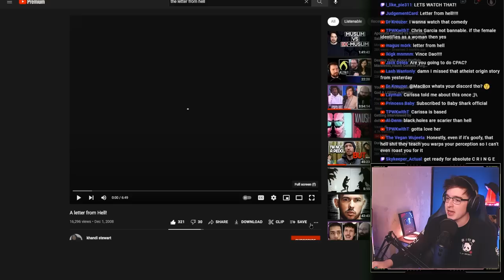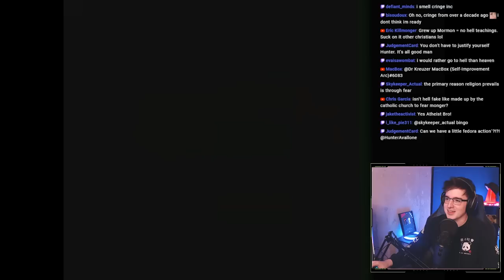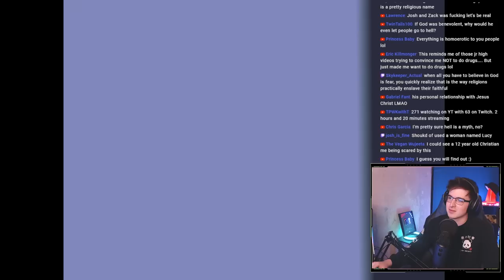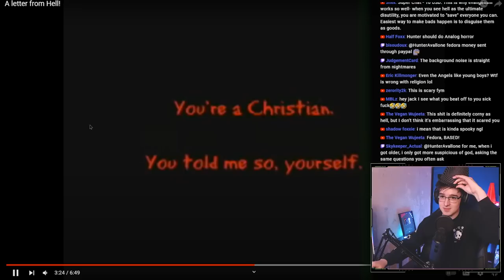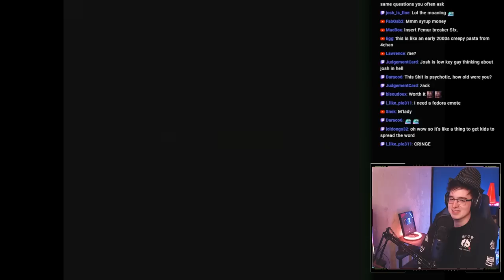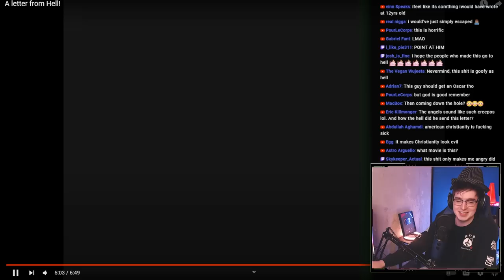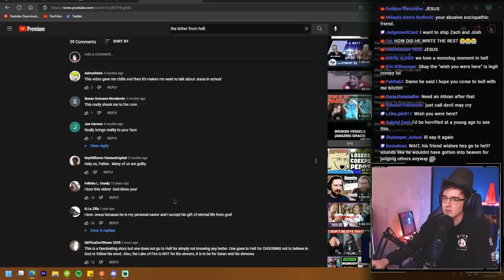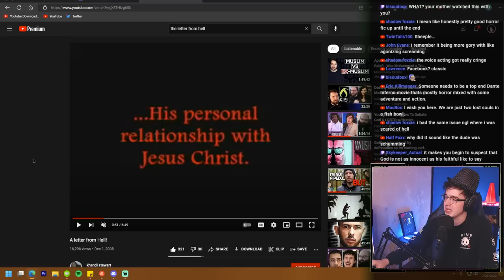Why I Left Christianity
I regularly debate the flawed logic with religious beliefs, but today I take a break from debating to tell you about my personal journey from a good Christian child to agnostic atheist.

0:00 - My personal journey
20:31 - Arguments against God
36:13 - The video that scared me